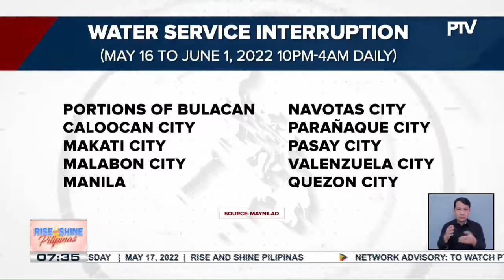Ilang lugar sa Metro Manila at Bulacan, makararanas ng water service interruption sa May 16-June 1